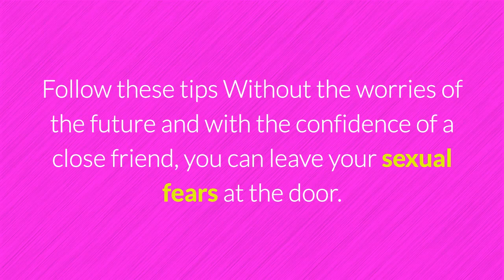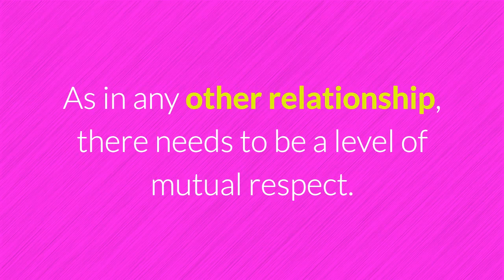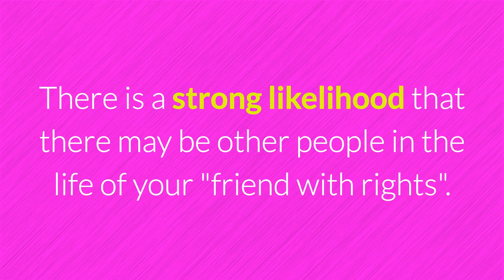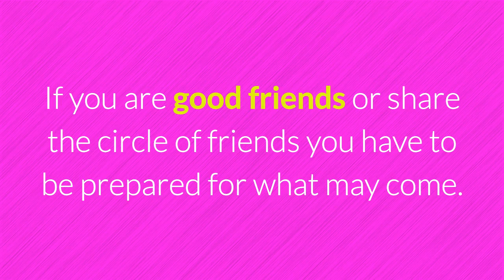How to deal with a friend with benefits relationship